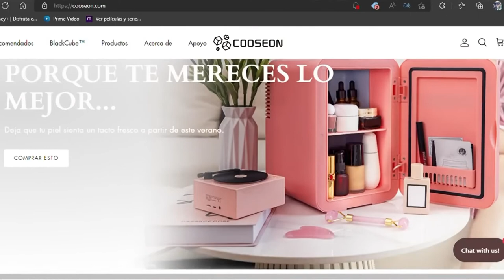Spanish Review | What does it mean to own a skincare fridge? | COOSEON® Mini Beauty Fridge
What does it mean to own a skincare fridge?
👋 Say goodbye to crowded household refrigerators for your skincare products.

💋 Through the hot and cold setting of the beauty fridge, help your skin to better absorb skincare products.

💄 New beauty trends, let you walk in the forefront of the trend.

🗣️Super cool appearance, Your friends will shout out for you. Satisfy your little vanity

🔥Save $10 Code: COOSEON10
-- 💲 Tax Including
-- 🚛US Local Delivery（3-7D）